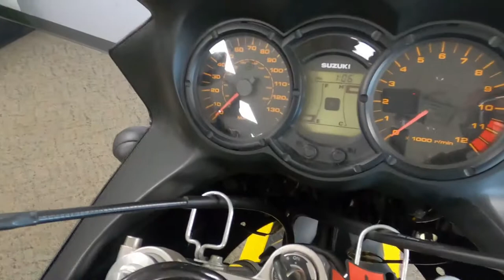2008 Suzuki V-Strom 650 - Used Motorcycle For Sale - Milwaukee, WI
Please visit Southeast Sales Powersports to view this Used BLACK 2008 Suzuki V-Strom 650 for sale in Milwaukee, Wisconsin.

Stock# 100167

Description:
2008 Suzuki V-Strom 650
Suzuki Vstrom 650 is equipped with all 3 bags, Givi windshield, handguards, engine guards with highway pegs. Call/Email today for details! Nationwide shipping available for $399